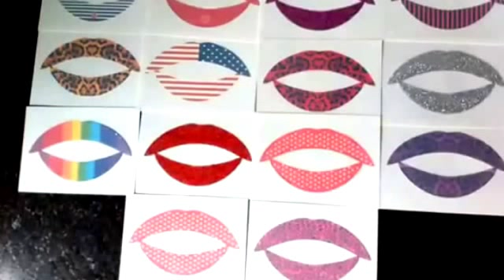Review lips make....